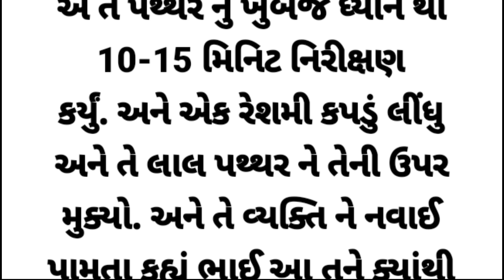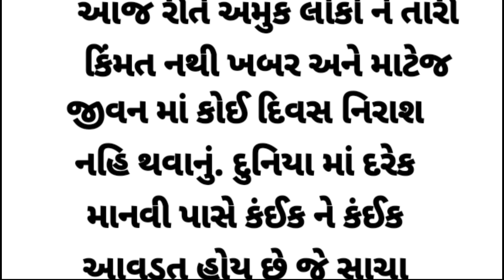જીવનની કિંમત કરતાં શીખો | Gujarati Story | Motivation Story | Moral Story | Lessonable Stories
Your Query :

gujarati story
gujarati varta
story in gujarati
વાર્તા ગુજરાતી
ગુજરાતી વાર્તા
gujarati
gujarati moral story
moral story in gujarat
gujarati story
gujarati varta
sb hindustani new video
story in gujarati
gujarati bhajan
gujarati moral stories
gujarati natak new
gujarati shayari
gujarati song
gujarati stories
pooran gondaliya
stories in gujarati
story in gujarati with moral
swaminarayan new aarti
vanechand no varghodo
varta
વાર્તા
gujarati stories
story gujarati
gujarati kahani
gujrati kahaniya
gujrati kahani
gujrati story